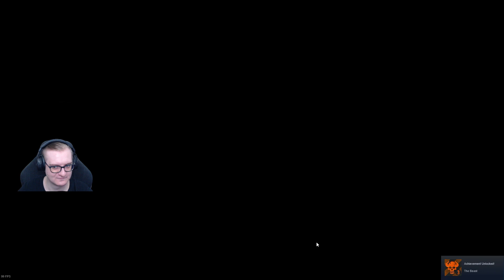Dizis Plays NECROMUNDA: HIRED GUN | Episode 2 (1/2)